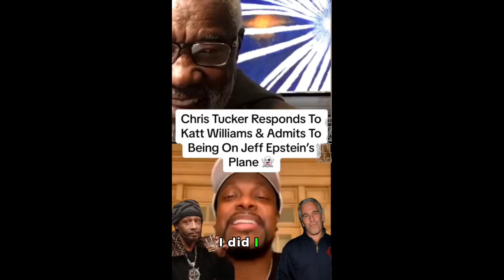Chris Tucker Admits Meeting Jeffrey Epstein But Denies Going To Epstein Island As Katt Williams Said